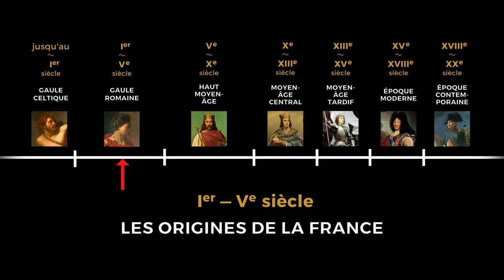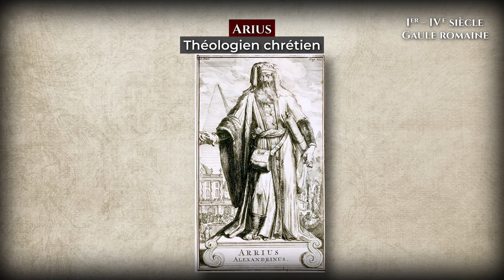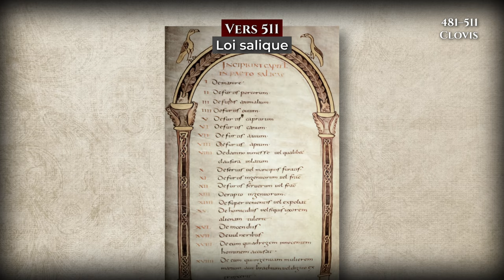Chute de Rome et conquêtes de Clovis – les ORIGINES de la FRANCE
Les Francs ont joué un rôle considérable dans l’Histoire de la France, à laquelle ils ont notamment donné leur nom.
Mais comment ces Francs,  qui n’étaient qu’un ensemble de petites tribus, ont-ils pu ainsi dominer une grande part de la Gaule pour y fonder l’un des États les plus puissants de toute l’Europe ?

Pour le comprendre, revenons sur la situation de la Gaule au sein de l’Empire romain ; et voyons comment l’évolution de la société et de la politique ont mené progressivement vers la disparition de la Gaule romaine et la fondation du Royaume des Francs.

SOURCES
Histoire des Francs (Grégoire de Tours)
Histoire de la décadence et de la chute de l’Empire romain (Edouard Gibbon)
Histoire de France (Victor Duruy)
Histoire de France (Jacques Bainville)
Des Gaulois aux Carolingiens (Bruno Dumézil)

CRÉDITS IMAGES
Pixabay (icônes et image de fond)
PICRYL (images du domaine public)
Flickr (images du domaine public)